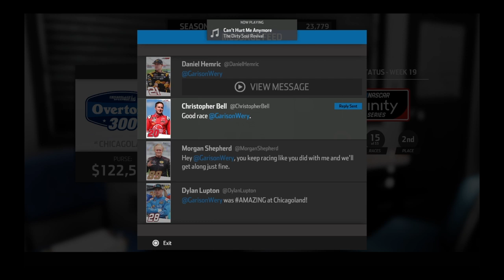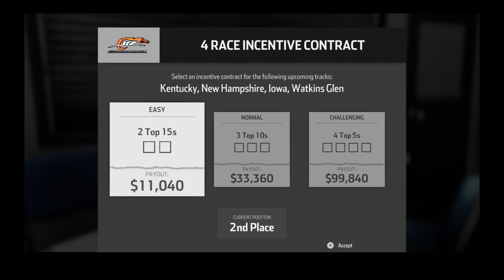NH3 Career Mode Lets Play Part 33